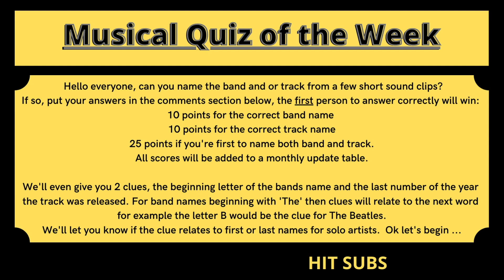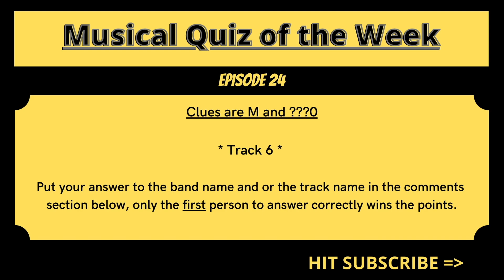Musical Quiz of the Week - Episode 24, tracks 2 & 6 and track name for 3 remain unsolved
Musical Quiz of the Week - Episode 24
Contents:
00:00 Intro & General info
01:37 Track 1
01:56 Track 2
02:14 Track 3
02:33 Track 4
02:53 Track 5
03:12 Track 6

Join the fun and see if you can name any of those tunes!
If you can and if you're quick, put your answers down in the comments section below.  The first person to correctly name a band and or track will win you the points!
10 points for the band
10 points for the track
25 points if you correctly name band and track

All scores will be collected and added to a monthly update table.